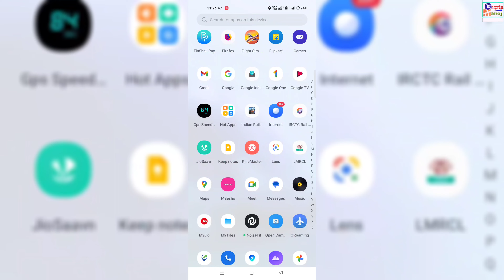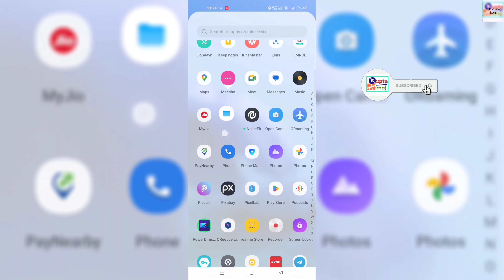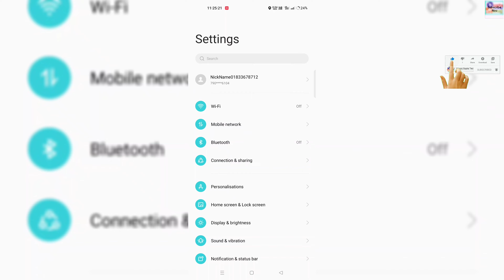Realme File Manager November New Update & Feature | Realme November File manager First New Look 2022